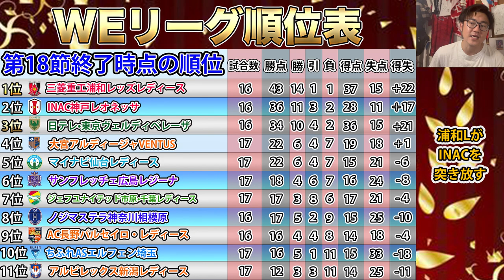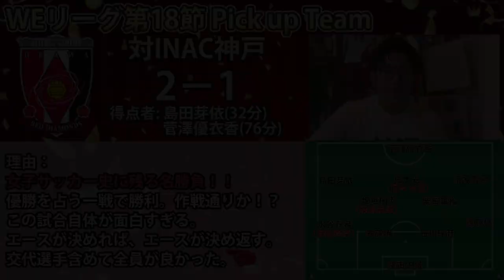【WEリーグフットボール】 第18節 MVP、試合結果、美女注目選手！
WEリーグ２年目のシーズン！！
今季もやっちゃいます、WEリーグフットボール。

WEリーグフットボールでは、その週の試合の振り返りを載せていきます！

こんな情報知りたいなとかあったらコメント欄にどんどん下さい！
みなさんが知りたい情報を伝えるチャンネルにしていきたいです！

試合結果から注目チーム、MVP、ベストイレブン、美女注目選手など内容盛り沢山！

女子サッカー、WEリーグのことを動画にして収益化したのはこのチャンネルだけ！

※DJわたる
特に女子サッカーの実況や関東サッカーリーグなどを担当。
自称WEリーグ博士
昨季はWEリーグ全110試合をフル観戦
WEリーグやなでしこジャパンのことなら誰にも負けません！

★☆第18節MVP☆★
日テレ・東京ヴェルディベレーザFW植木理子選手

★☆美女注目選手☆★
INAC神戸レオネッサMF脇阪麗奈選手

お仕事依頼もDMまたはメールまでお願いいたします！！